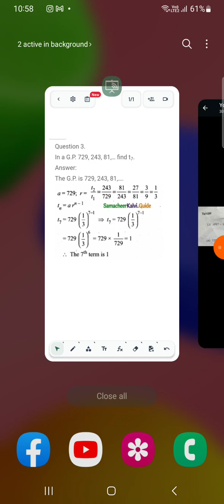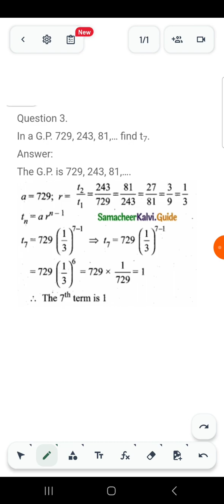10th maths- Exercise 2.7 - sum 3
Maths 10th std 1st mid term Tenkasi District 2 marks Qn no 14 - compulsory qn - Exercise 2.7 - sum 3